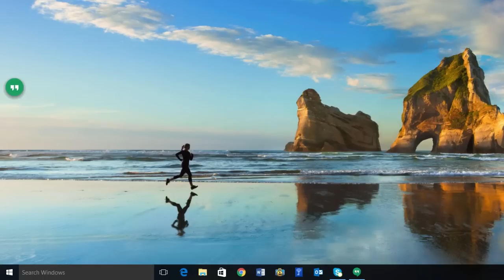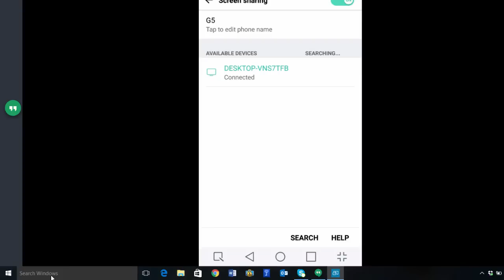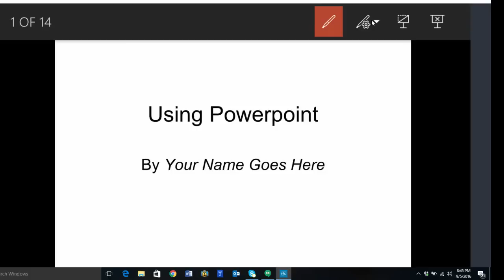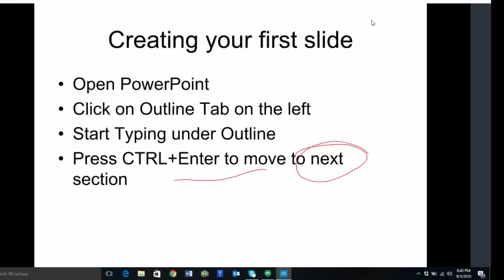How to Mirror your Android Phone to a Windows 10 Laptop without any Applications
2021 UPDATE: It looks like the latest Windows 10 update the Connect app is no longer installed by default.  For those that do not have connect app: In “Settings,” click “Apps.” In “Apps & features,” click “Optional features.” In “Optional features,” click “Add a feature,” which has a square plus (+) button beside it. When the “Add an optional feature” window appears, scroll down until you find “Wireless Display.” Place a checkmark beside it, then click “Install.”

Note you may need to set your WIFI connection in Windows to private as well and works for Miracast devices.
Learn how to connect and mirror your Android phone to a Windows 10 laptop with the Anniversary Edition installed without having to download and install any additional applications. Use this feature for presentations or other business functionality.

In iOS devices and need to do iOS screen mirroring to a Windows PC, you will need to use Airplay/Screen mirroring. Both devices need to be on the same WIFI SSID. Note that some business WIFI setups do not allow device-to-device connections and thus it may not work depending on the setup. If none of this works, there is a product called AirServer for Windows 10 that works and it is only a few $$ for a permanent license. If you need it temporarily, you can download the 30 day trial version.

In this video I also show how to use PowerPoint and annotate on the slides from your mobile phone while projecting on the PC. Obviously, if you are using a projector to the PC, you can then project what is on your phone to the projector for your audience.

If you want to take get a deeper understanding of Microsoft Access, take a look